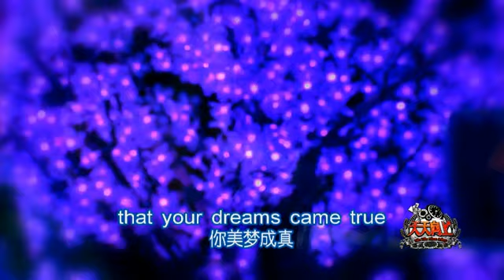Alexa and Jorge in China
That was a long trip for Alexa and she was not 100 % well but she (and of course her father) made wonderful appearance up there. I would watch them endlessly but for everyone that think video uploaded by Jorge is too long, here you have a shorter version.

Jorge i Alexa zostali zaproszeni do Chin i wystąpili w jednym z tamtejszych TV Show. Wypadli rewelacyjnie a ogladało ich bagatelka... 140 milionów telewidzów :) Alexa przed wyjazdem dość długo była przeziębiona i niestety wyjechała nie całkiem wyleczona. W Chinach też było zimno więc wyskoczyło jej coś na ustach. Ale i tak mała była genialna.